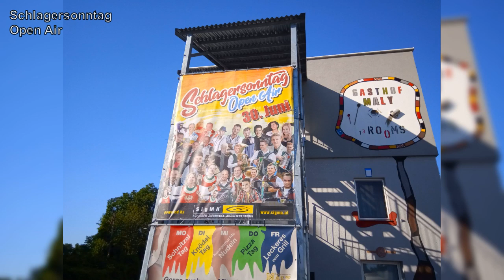Schlager Sonntag Open Air das war 22,6,2019